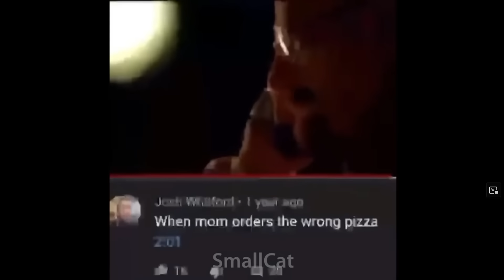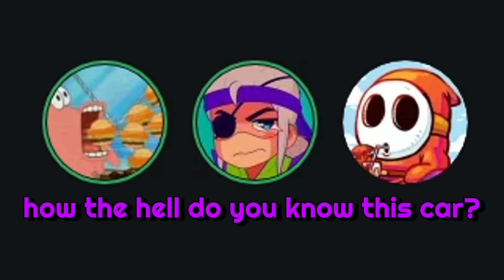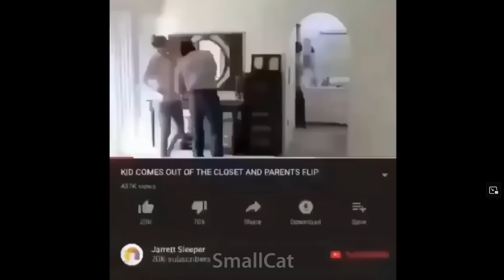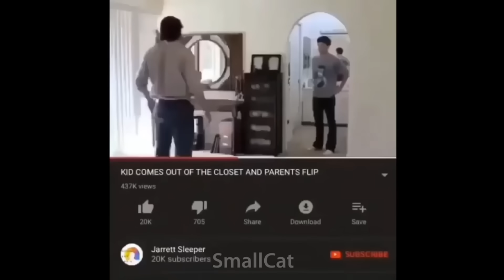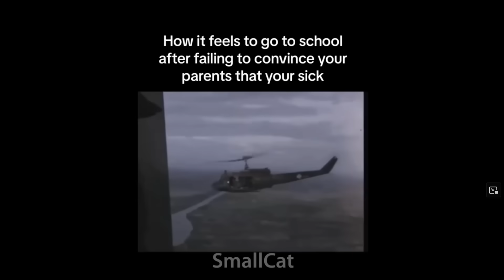memes that are FREAKY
im da batman
NEW CHANNEL►@pookay1
live on twitch ► pokay

Friends:
@Spatnz (Red Subtitles)
@BIGSHRIMPIN69 (Purple Subtitles)

►In this video what we do is typically look at Memes, Meme Videos, your favorite TikToks, Cursed Videos, Vines, Offensive Memes or literally whatever kind of Meme or Media! This particular video we looked at STRANGE videos!! Anyways You probably recognize WildSpartanz / spatnz from other recordings such as "YOU LAUGH YOU GET SMACKED" and "OFFENSIVE MEMES YLYL", "The Most Cursed Videos 3",  you might also recognize bigshrimpin69 from videos such as "We Found Some BIZARRE Videos." , besides those fellas you can also check out some of my many other entertaining videos such as "The Most Cursed Videos 6" , "CURSED Memes in Cards against Humanity" , "The Most Cursed Videos" , "Strange Videos in Cards against Humanity" and "memes that'll make you FEARLESS".